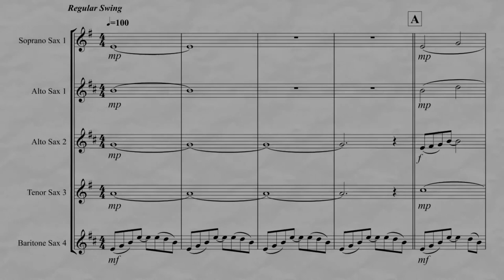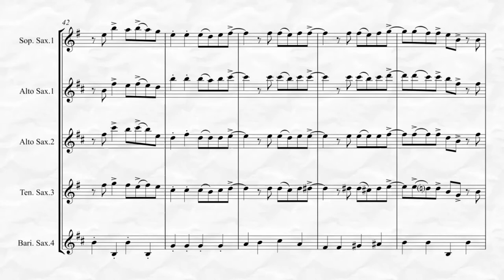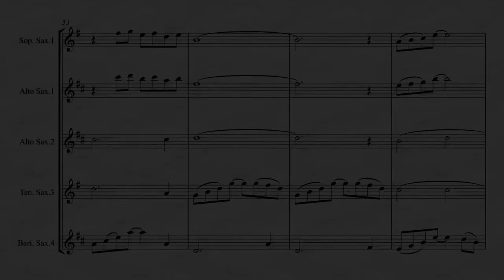City of Stars from La La Land (for Saxophone Quartet)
“City of Stars” from La La Land, Music by Justin Hurwitz and Lyrics by Benj Pasek & Justin Paul arranged for Saxophone Quartet by Kenneth Abeling. This is an intermediate level arrangement of a modern-day movie musical classic!
Also available for Saxophone Quintet!